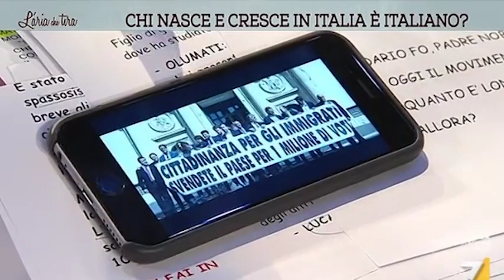Centinaio, il Pd svende la cittadinanza per un MILIONE di voti